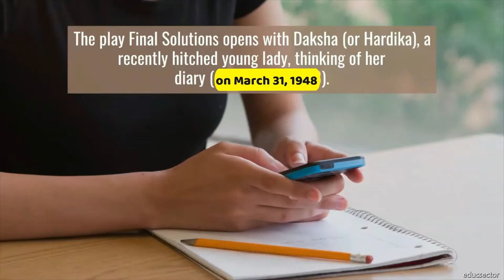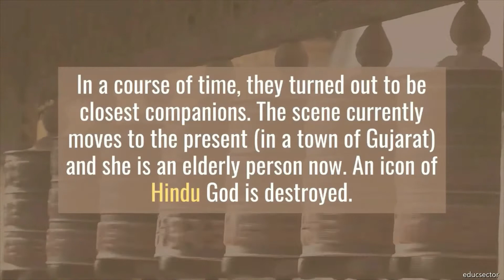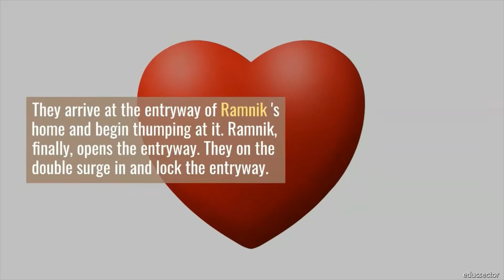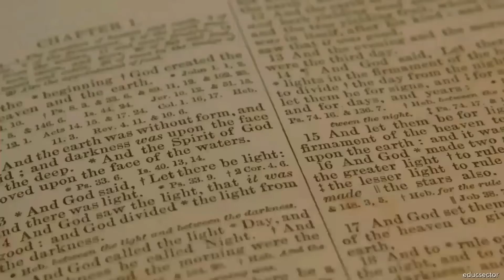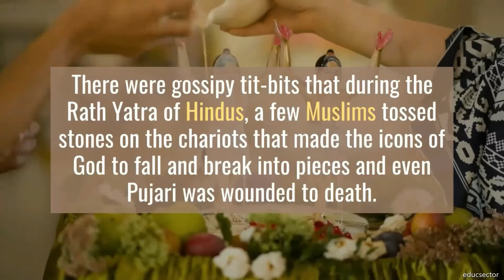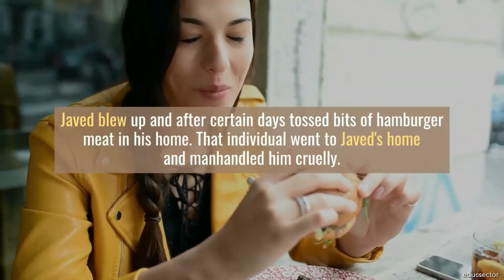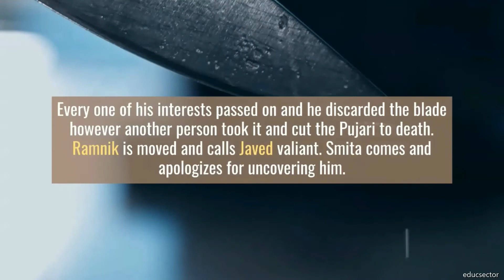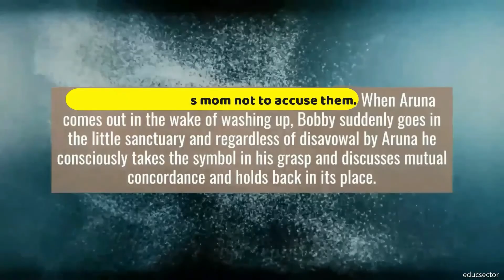FINAL SOLUTIONS - MAHESH DATTANI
FINAL SOLUTIONS - SUMMARY - ACT 1 / 2 / 3

The play Final Solutions opens with Daksha (or Hardika), a recently hitched young lady, thinking of her diary (on March 31, 1948). In the diary, she expounds on her involvement with her new house. She isn't of acceptable conclusions with respect to her parents in law. Despite the fact that India had picked up freedom, yet she is detained inside the four dividers of the house. She has great preference for the songs of Shamshad Begum, Noor Jahan and so on.